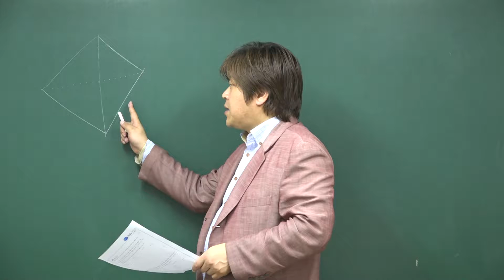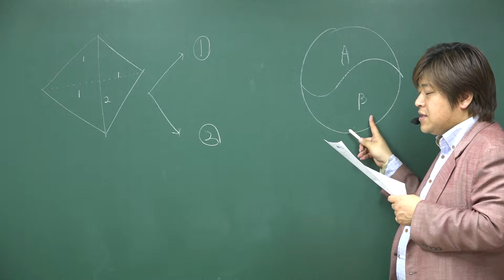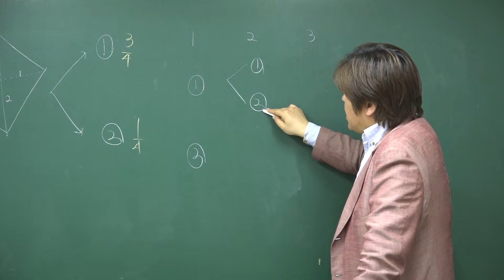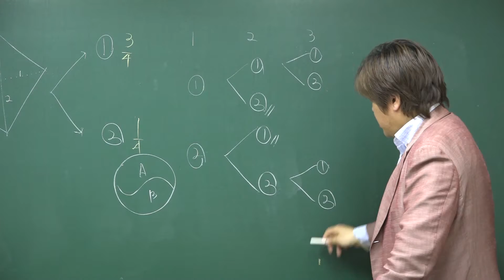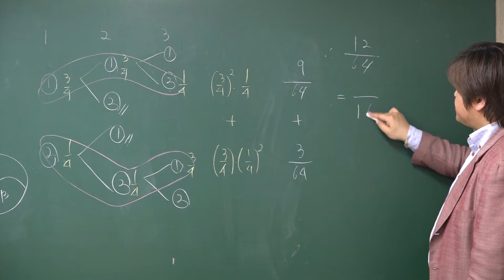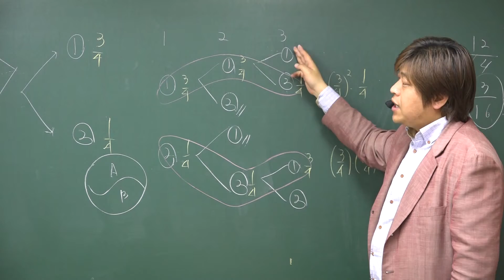[포마][FM이론 확률과 통계 제2권 확률] A106o 독립시행의 확률 문제풀이⑨